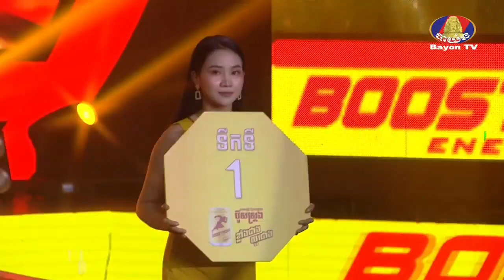Phal Sophorn Vs Chhoeun Chaiden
Boxing Phal Sophorn Vs Chhoeun Chaiden